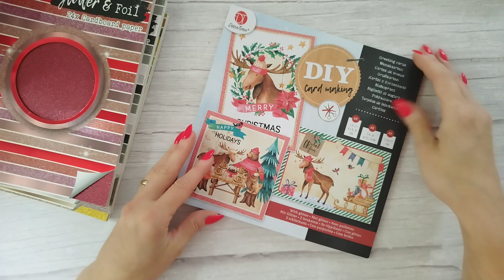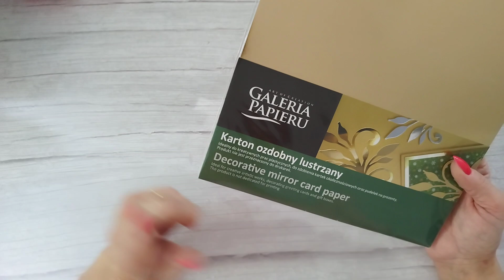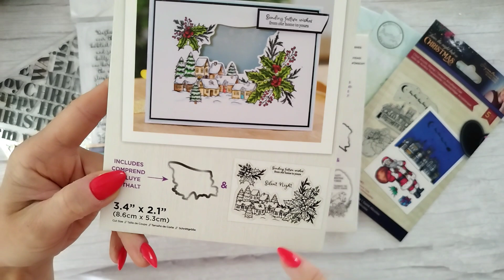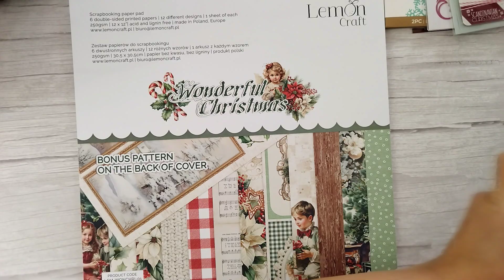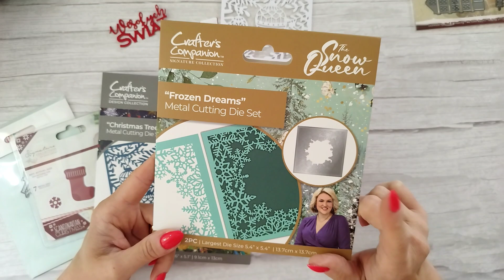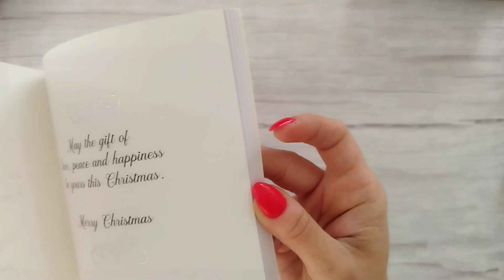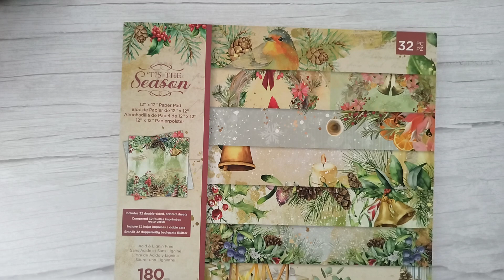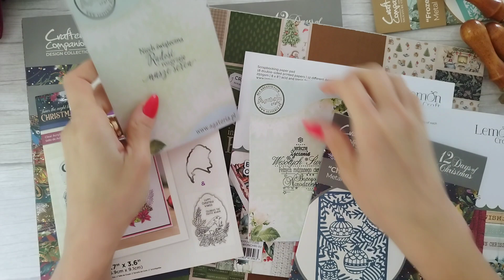Duże zakupy świąteczne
stemple tła

woski świąteczne:

stemple do laków:

papier "Twelve days of christmas"